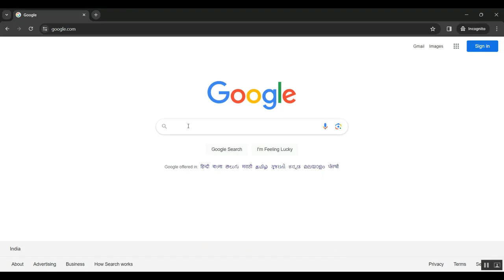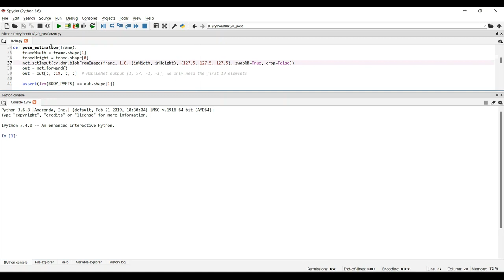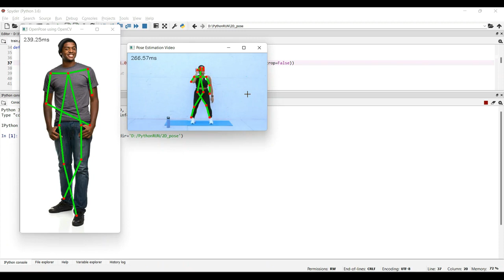Adversarial Learning of Structure Aware Fully Convolutional Networks for Landmark Localization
IEEE PROJECTS 2024 TITLE LIST

* Complete Source Code
* Complete Documentation
* Complete Presentation Slides
* Flow Diagram
* Database File or Dataset
* Screenshots
* Execution Procedure
* Video Tutorials
* Supporting Softwares

Support Specialization
* 24/7 Support
* Ticketing System
* Voice Conference
* Video On Demand
* Remote Connectivity
* Document Customization